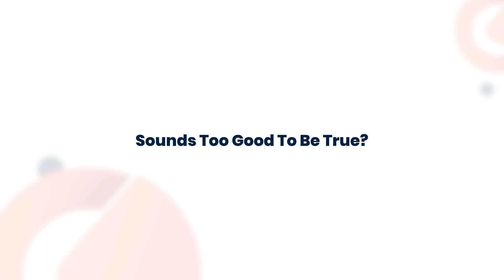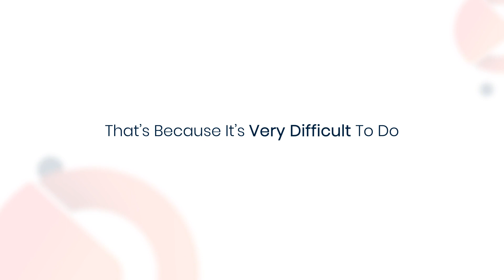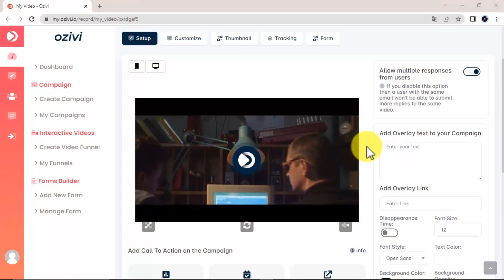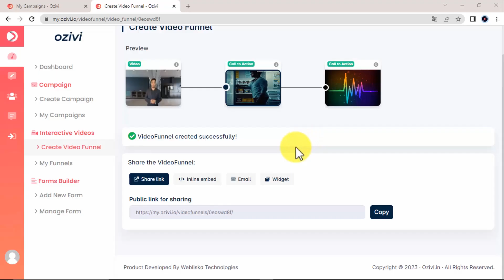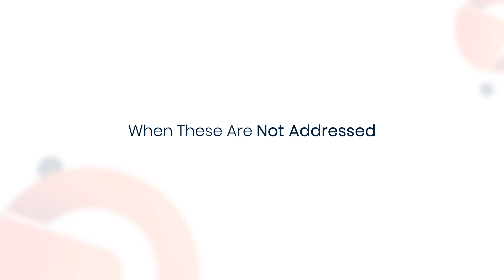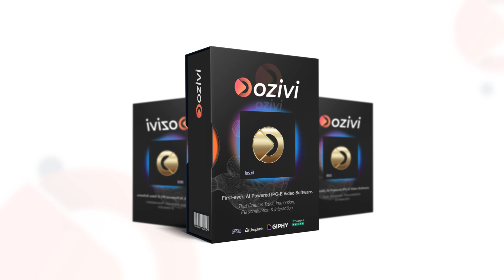Ozivi Review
Ozivi Review, Ozivi OTO

Front End: Ozivi AI Videos

Ozivi Review is a cloud-based online application, you access it via a browser, and you can access and work in OZIVI from any device and anywhere in the world as long as you have internet access.

Our Video Builder is a class-leading builder and comes with the ability to mix and match different clips and elements that we provide for you inside the dashboard to create your perfect video.

Each of these conversations can be fully personalized to give viewers the best and most targeted experience, resulting in more profits, clicks, sales, attention, and trust.

Even if you don’t have a video of your own, even if you’ve never created a video before, or even if your existing video is not impressive, you can completely revamp it on the fly.

Ozivi OTO allows you to upload your own pre-recorded videos, audio, texts, and responses, which can automatically start a conversation with your viewers at any point in the video.

Create trust for any business by utilizing the power of positive association with video testimonials that show your brand is 100% reliable. This makes new visitors want to do business with you IMMEDIATELY.

Wherever you can add code, you can set up Ozivi Video Funnels. Put it on your site, on forums; the choice is yours! As long as you have access to add the embed script, you’re good to go!